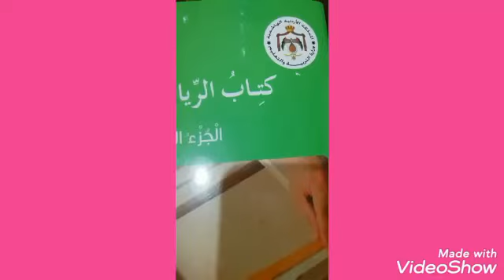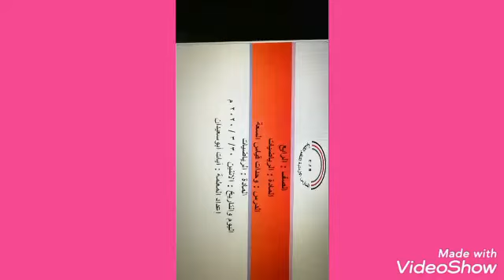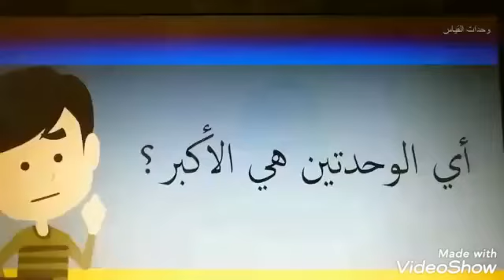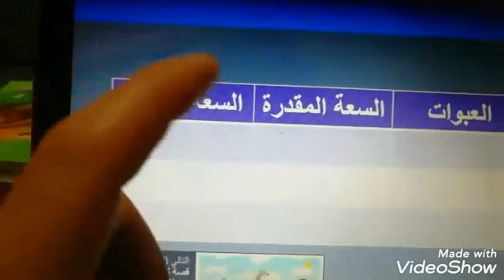الصف الرابع. الرياضيات. درس السعة